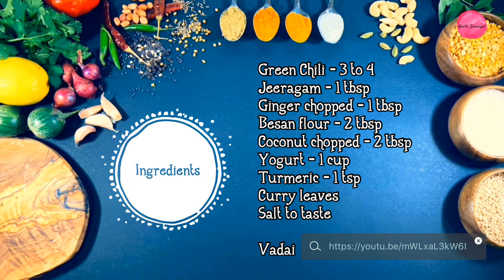Morkuzhambhu | Vadai Morkuzhambhu | Kuzhambhu recipes